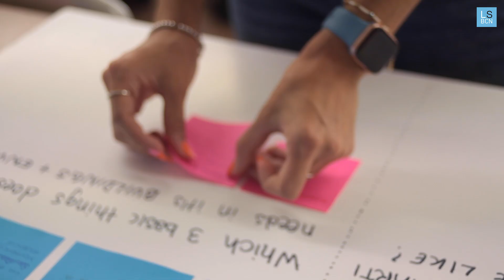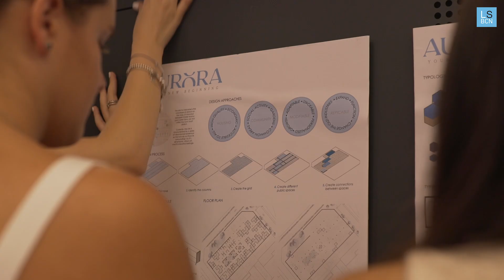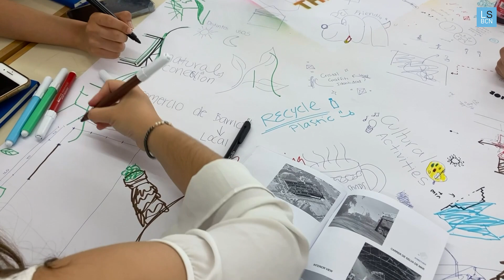Summer Architecture Workshop | La Salle-URL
Summer Architecture Workshop 2022

Estudiantes internacionales aterrizan en La Salle Campus Barcelona para realizar el curso de verano en el área de arquitectura.